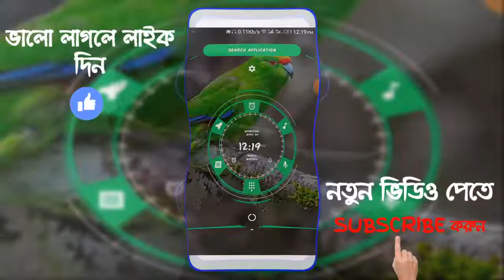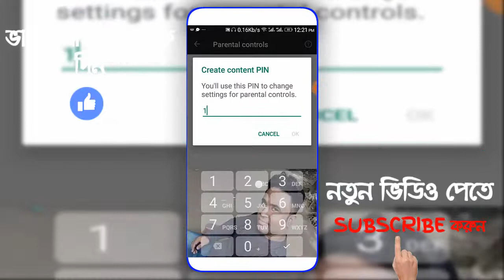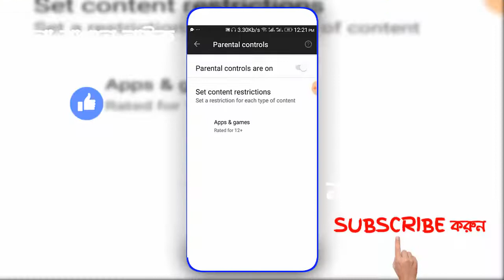Play Store ব্যবহার করলে এইটি না দেখলে ভুল করবেন #1 Hidden Setting On Play Store App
Hello Everyone in this Video I will Show Most Important 1Setting On Play Store Application